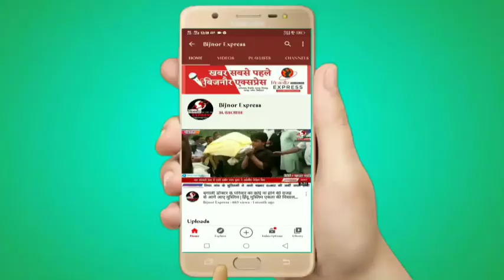Bijnor News || बिजली का तार टूटकर स्कूली बस पर गिरने से मचा हड़कंप, बच्चे सुरक्षित बड़ा हादसा टला